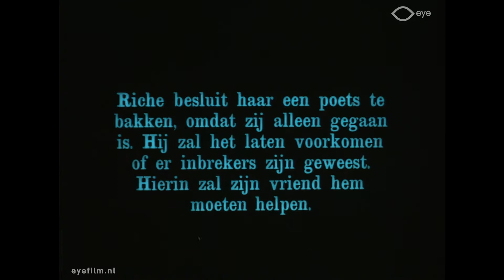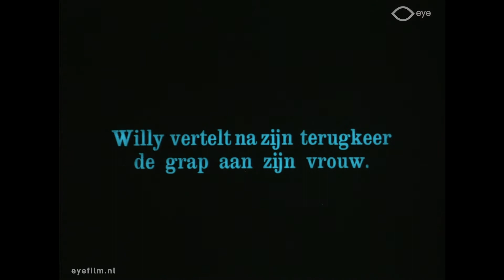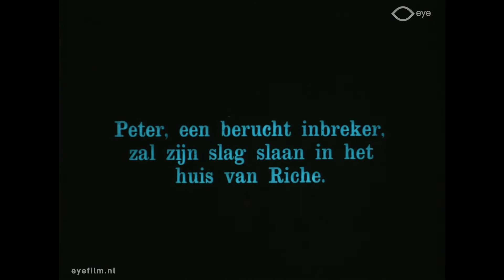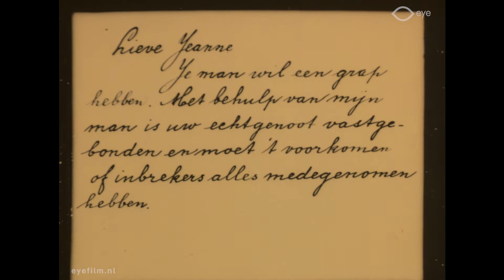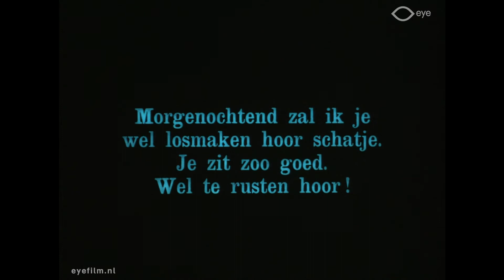A Joke on Jane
Director: Harry A. Pollard | Production Country: United States | Year: 1914 | Production Company: American Film Manufacturing (Verenigde Staten) | FLM157252 | Film from the collection of EYE (Amsterdam)

Joseph Rich declines to accompany his wife Jane to a party and tells her he wants to stay home. Instead he calls a friend to come over help him play a joke on Jane. Joseph takes his wife's jewels and the friend ties him up so that Jane will think that they have been robbed. The friend tells his wife, who tells Jane, who returns home and turns the prank back on Joseph. However Jane is unaware that while her husband has been bound and gagged a real burglar has broken into the house.

Cast: Joseph Harris, Harry A. Pollard (Joseph Rich), Frank Cooley (The Slugger), Mary Scott, Fred Gamble, Margarita Fischer (Jane Rich), Kathie Fischer, Perry Banks.

Korte komedie over echtelieden die elkaar voor de gek houden over een inbraak, maar intussen wordt er wel degelijk ingebroken.